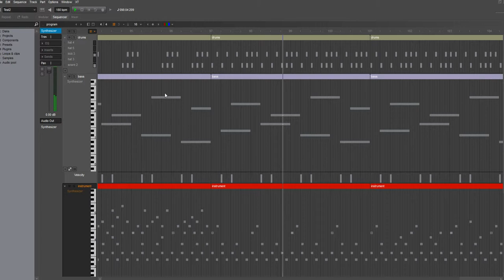180bpm second track